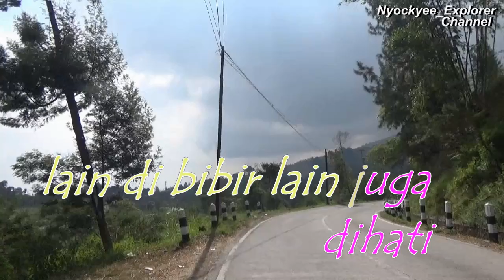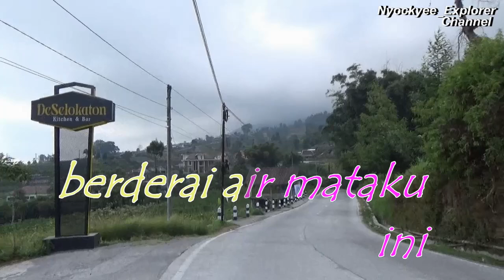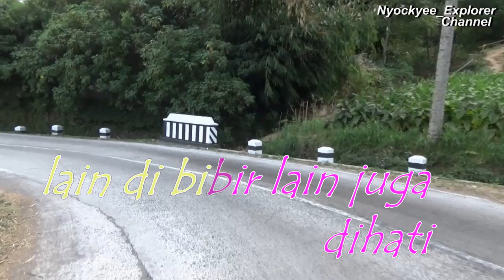Ratih Purwasih ANTARA BIBIR DAN HATIMU //Teks Lirik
Nyockyee_Explorer Channel